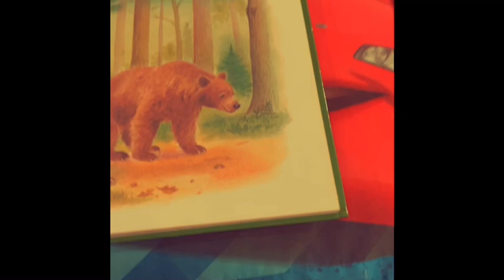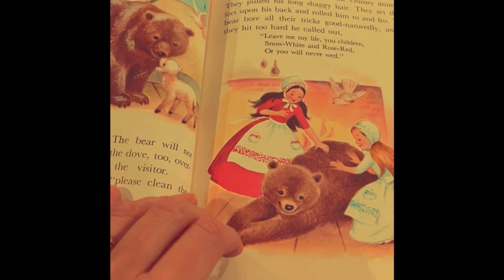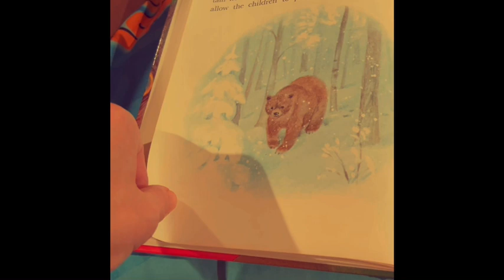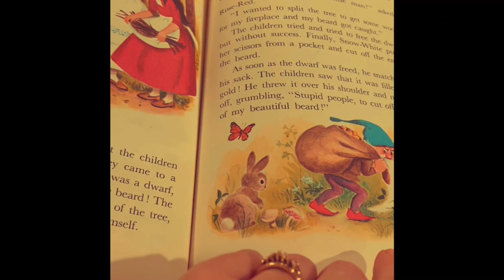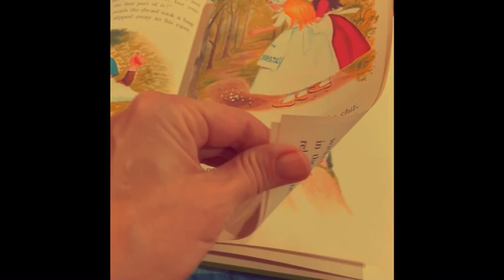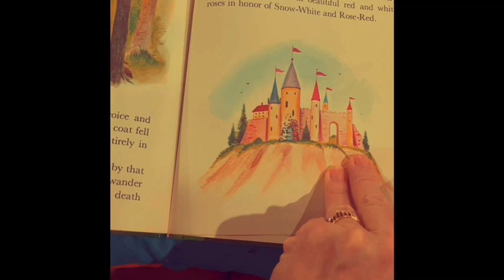Book Show Episode 186 Snow White & Rose Red